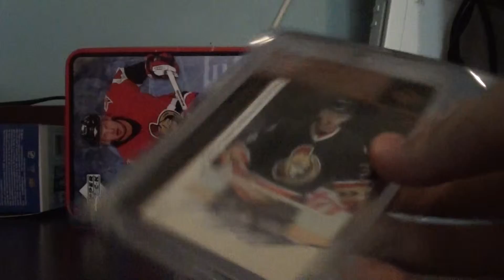1 package mail day from ebay